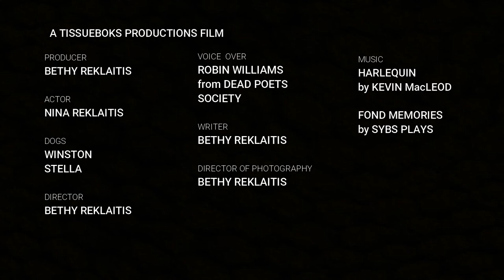Carpe diem - A Bethy Reklaitis Short Film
Carpe Diem- A short film created and directed by Bethy Reklaitis.
Seize the day and live everyday to the fullest.